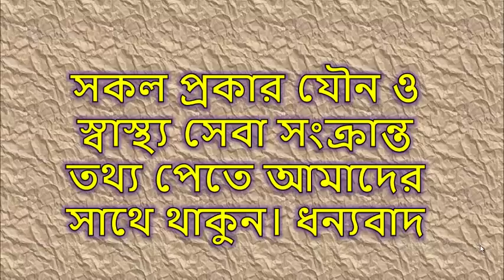মেয়েদের স্তনের আকার ছোট হয়ে কেন?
স্তনের আকার সঠিকভাবে ধরে রাখাটা সহজ কাজ নয়। মহিলাদের খুব গুরুত্বপূর্ণ একটি অঙ্গ হল এই স্তন। সুস্থ দেহের পাশাপাশি সুন্দর স্তনেরও প্রয়োজন রয়েছে। কিন্তু কর্মব্যস্ত জীবনে মহিলারা নিজের দেহের প্রতি খুব কমই যত্ন নিতে পারেন। দেহকে সুস্থ রাখার সাথে সুগঠিত স্তন পেতে সঠিক ডায়েট, পর্যাপ্ত পরিমাণে ঘুম, প্রচুর জল পান করা, মাঝে মাঝে নিজেই নিজের স্তন চেক করা প্রয়োজন। কিন্তু অনেক মহিলারাই নিজের ক্ষেত্রেই নিজের দেহের প্রতি  অযত্নের কারণে দেখা দেয় নানা সমস্যা এবং সাথে স্তনের আকারও নষ্ট হয়ে থাকে। তাই জেনে রাখুন কিছু বিষয় যেই কারণে স্তনের আকার নষ্ট হয়।